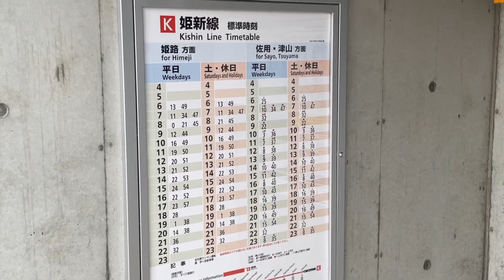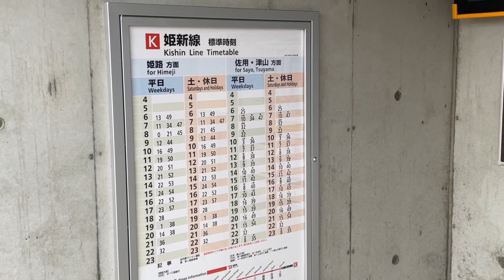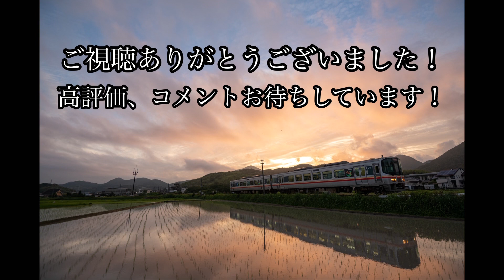【鉄道写真】日常の絶景鉄道写真！姫新線の夕景を撮影する！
今回は兵庫県姫路市の姫新線太市駅付近で列車の撮影を行いました。
この路線はキハ122やキハ127と言った223系電車風の気動車が走行しています。
車両自体に特に珍しさはありませんが、この日は夕方から晴れ予報とのことで夕焼けが出るのではないかという期待を込めて撮影に向かいました。
到着時は厚い雲に覆われていましたが、最後には綺麗な夕焼けを見せてくれました。

◯動画
iPhone12 PRO

◯使用カメラ
Nikon D850

◯使用レンズ